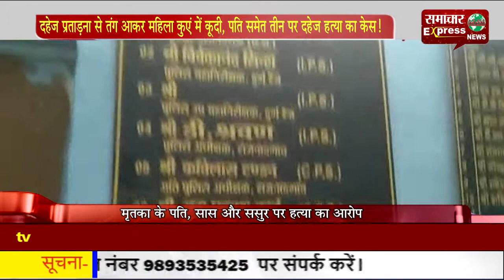दहेज प्रताडऩा से तंग आकर महिला कुएं में कूदी, पति समेत तीन पर दहेज हत्या का केस!